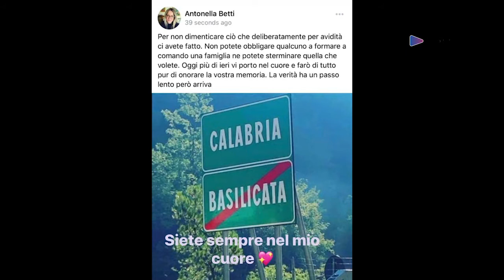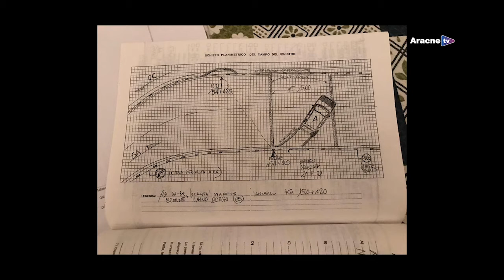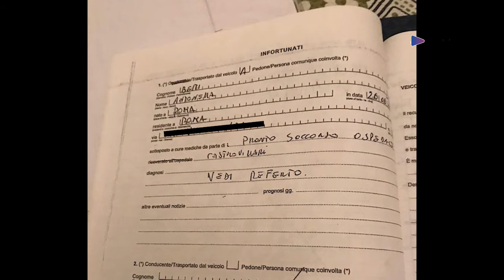Andrà tutto bene – Puntata n. 477 – Antonella BETTI, In ricordo di Emma e Andrea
Conduce:
Chiara BUCCINI

Protagonista:
Antonella BETTI